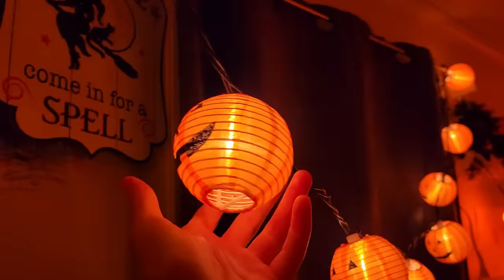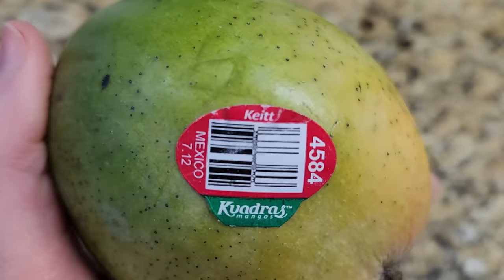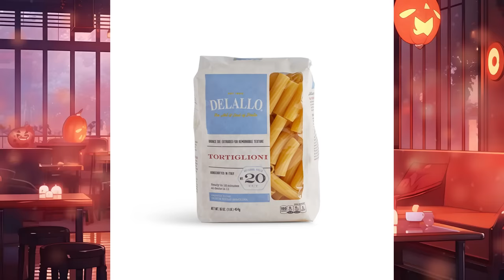A Chill Fall What I Eat in a Day (vegan for 15 years🌱)